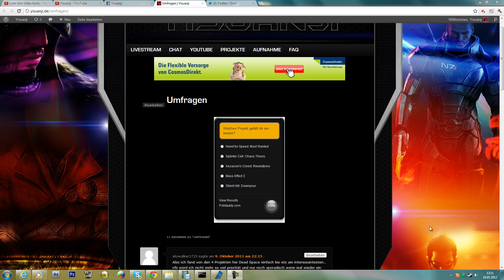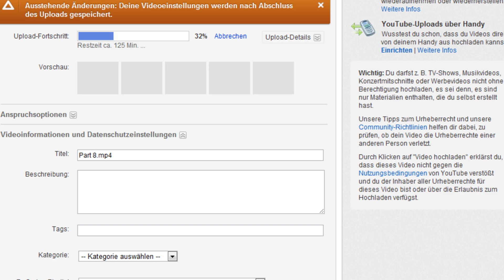Yisuanji will's wissen!